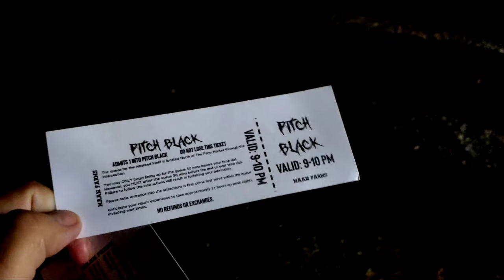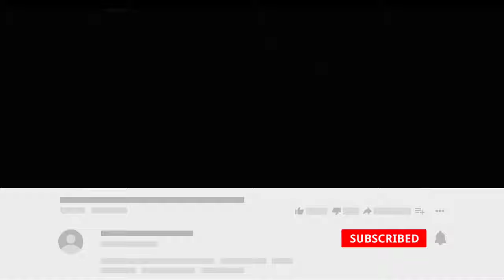Vlog 71: Corn Maze in BC on Halloween day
WARNING: Scary content!

So I went and checked out the Haunted Corn Maze created by Maan Farms Country Experience & Estate Winery which the Maan family says is the scariest haunted corn maze in Canada!

i cant record inside and it was unfortunate!

This haunted corn maze is an absolute *must* for Halloween. Don't miss out! for ticket prices and hours.